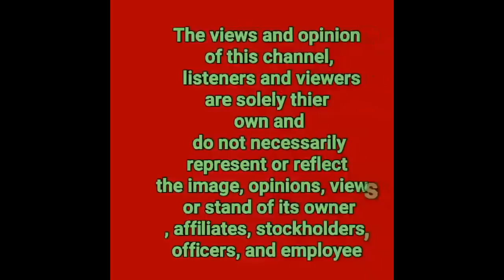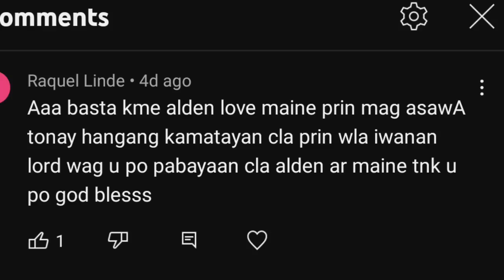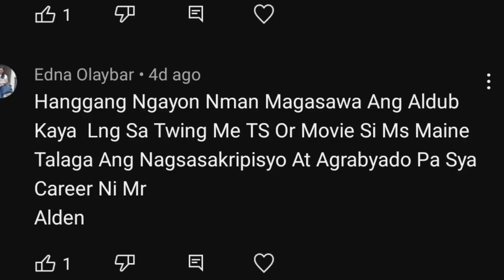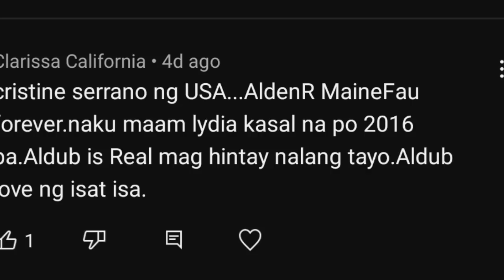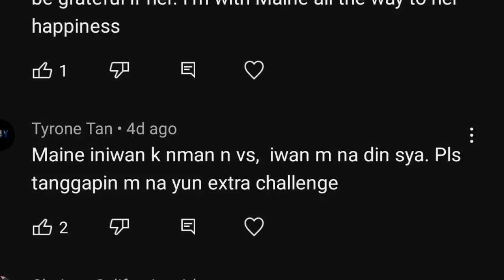GANITO ANG REACTION NI ALDEN RICHARDS NG MATANONG YUNG TUNGKOL KAY MAINE MENDOZA WEDDING DIUMANO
1LIKE  1THANK YOU